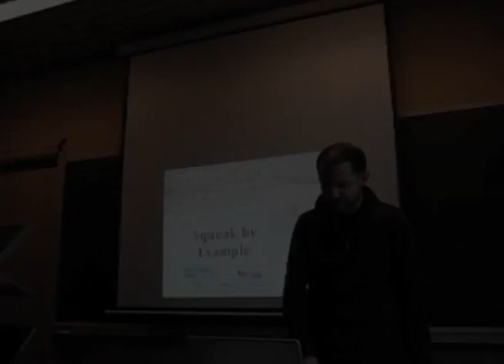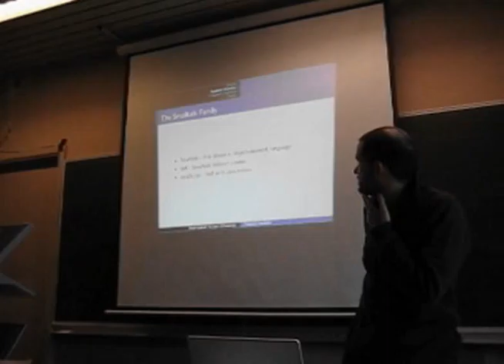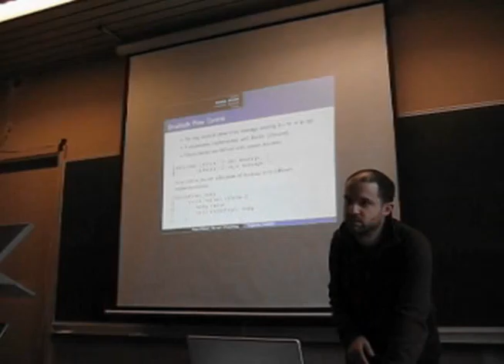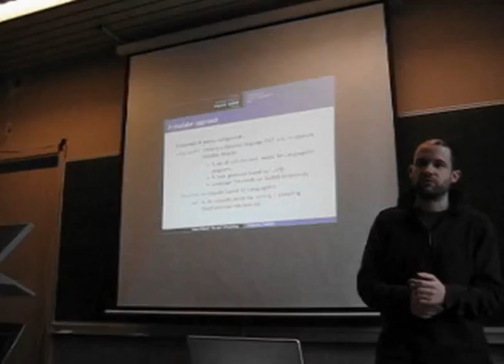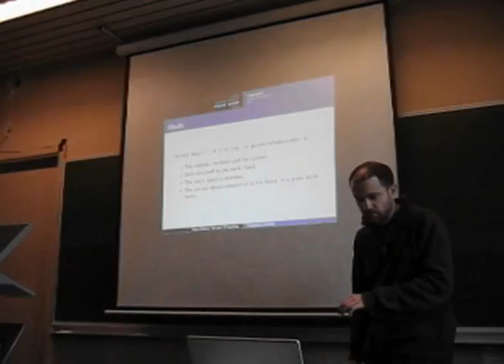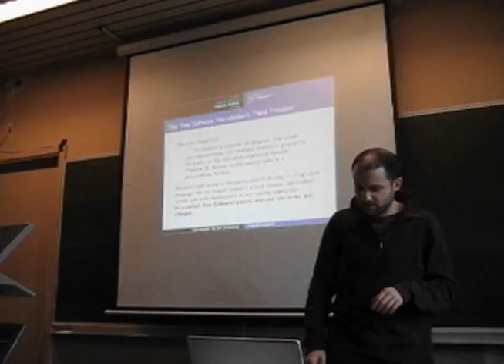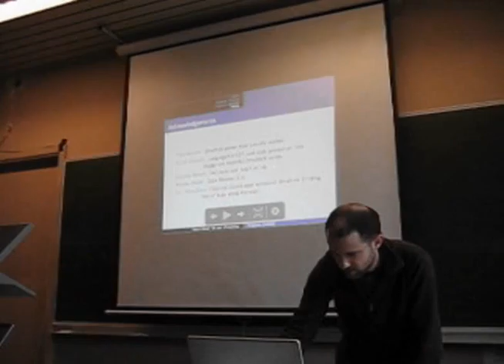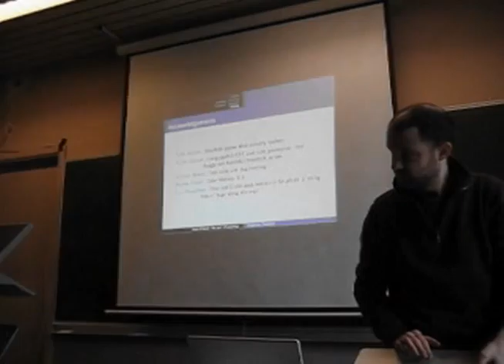FOSDEM 2009 - 08